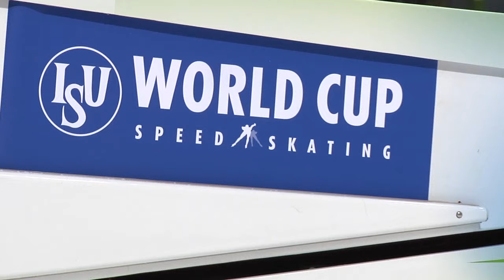World Cup goud voor Ronald; Diane en Stefan nemen afscheid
Een bijzonder weekend voor de schaatsers van iSkate. Ronald Mulder van Team Beslist.nl pakte World Cup goud op de 500 meter en teamgenoot Kai Verbij werd tweede op de 1000 meter. Ook werd er afscheid genomen van Diane Valkenburg van Team Koopjesdrogisterij.nl en Stefan Groothuis van Team Beslist.nl . Zij zetten een punt achter hun mooie schaatscarrière.